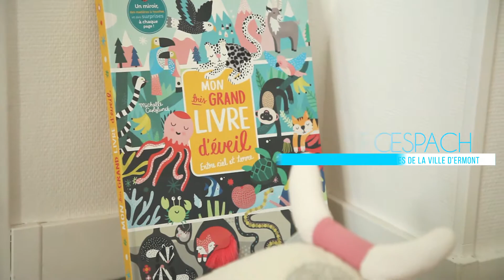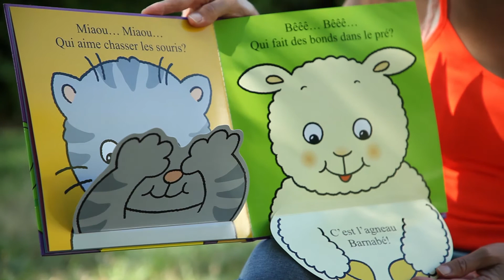L’accueil à domicile chez des professionnelles de la petite enfance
154 assistantes maternelles à Ermont...